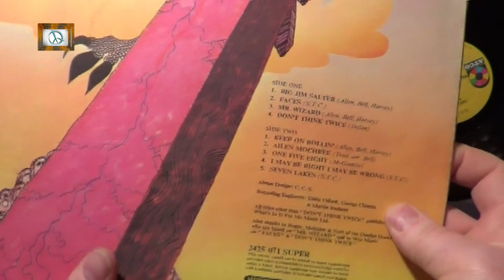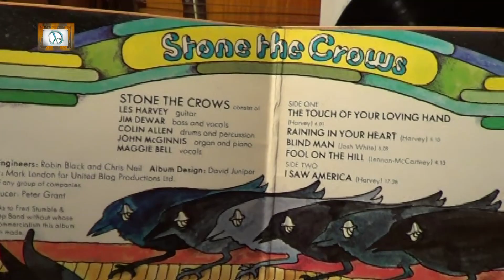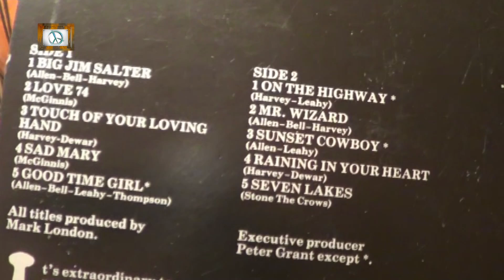STONE THE CROWS - LP Collection - 2023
LP Collection - Stone the Crows ...